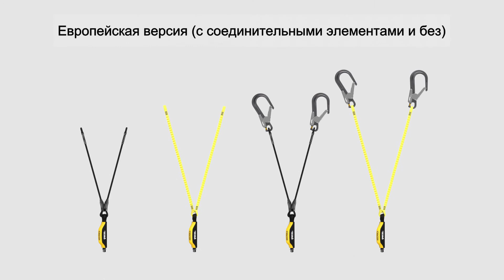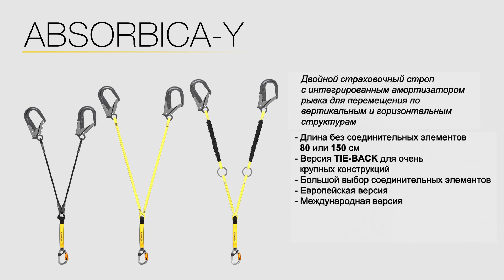Страховочный строп Petzl ABSORBICA-Y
Демонстрация работы линейки двойных страховочных стропов с карабинами Petzl ABSORBICA-Y.